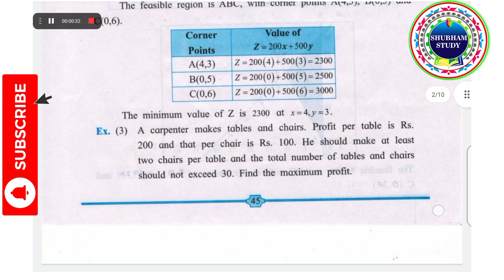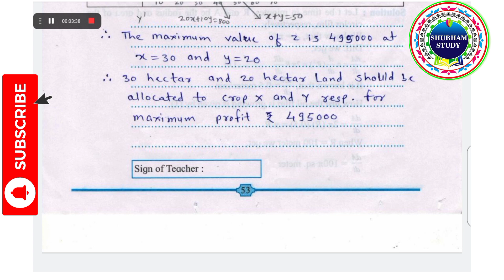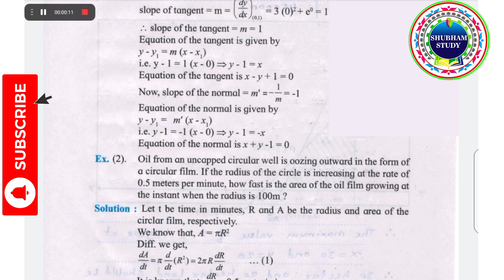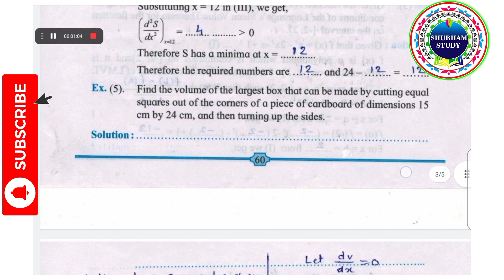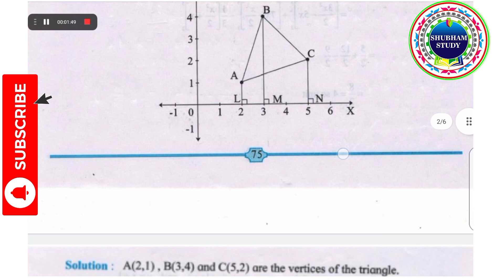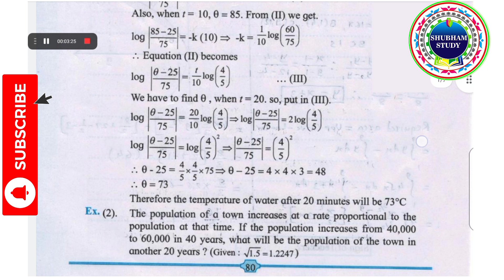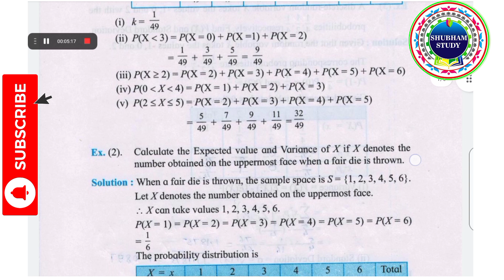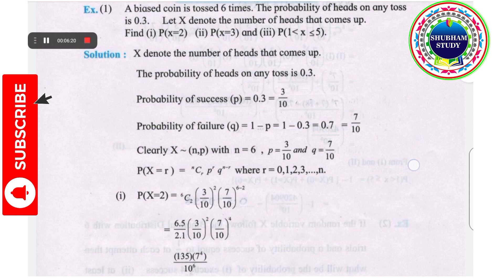12th math practical solution part2,all answers,arts &science 12th Maharashtra,hsc practical handbook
12th Mathematics Practical | Practical No.1 LOGIC | Maharashtra Board | Balbharati Practical Book
12th math practical solution part1,all answers, arts &science 12th Maharashtra,hscpractical handbook
How to download free pdf ? 11th science /biology /chemistry /physics **practical pdf book
Tips:-
IMPORTANR NOTE : SOMETIMES ALL THE IMAGES/PICTURES PDF SHOWN IN THE VIDEO BELONGS TO THE RESPECTED OWNERS AND NOT ME..
This Video is uploaded for Education ,Student Help, promotional and preview purposes only!
and I will remove it SHUBHAM STUDY from my Channel.

#12th std mathematics practical book answers,12th maths practical book,new indian era,pawan wagh academy,dinesh sir,smart study maharashtra board,12th std maths,education hub mh,hsc

12th maths practical solution,
12 math practical solutions,
12 maths practical solutions commerce,
12 maths practical solutions 6,
12 maths practical solutions 5,
12 maths practical solutions 8,
12 maths practical solutions 4,
12 maths practical solutions 11,
12th math practical answer,
12th maths practical book solutions application of derivatives,
12th maths practical book solutions application of derivatives 2,
12th maths practical book solutions application of derivatives 1,
12th math practical book solution,
12th math practical book solution logic,
12th math practical book solution 2021 pdf,
12th math practical book solution 8,
12th math practical book solution 6,
12th math practical book solution 5,
12th math practical book solution matrices,
12th math practical book solution 7,
12th maths practical book solutions commerce 13,
12th maths practical book solutions commerce 19,
12th maths practical book solutions commerce 3,
12th maths practical book solutions commerce 20,
12th maths practical book solutions commerce 8,
12th maths practical book solutions commerce 6,
12th maths practical book solutions commerce 11,
12th math practical book solution dinesh sir,
12th maths practical book solutions definite integration 1,
12th maths practical book solutions definite integration 2,
12th maths practical book solutions differential equations,
class 12 maths practical file solutions,
12th maths practical book solutions trigonometry function 2,
12th maths practical book solutions trigonometric functions,
12th maths practical book solutions trigonometric functions 2,
12th maths practical book solutions trigonometry function 1,
12th maths practical handbook solutions,
12 maths practical solutions,
class 12 maths practical solutions maharashtra board,
12th maths practical book solutions new syllabus,
12th math practical book solution pdf,
12th maths practical book solutions pdf download,
12th maths practical book solutions probability,
12th maths practical solutions,
12th maths practical book solutions science pdf,
std 12 maths practical solutions commerce,
12th science maths practical book solutions 13,
12th science maths practical book solutions 9,
12th science maths practical book solutions 11,
12th science maths practical book solutions 10,
12th math practical book solution trigonometry,
12th maths practical book solutions vectors,
12th maths practical book solutions with deleted syllabus,
12 maths practical solutions 13,
12 maths practical solutions 14,
12 maths practical solutions 10,
12 maths practical solutions 15,
12th math practical book solution 1,
12th math practical book solution 16,
12th math practical book solution 14,
12th math practical book solution 2021,
12th maths practical book solutions 2022,
12th maths practical book solutions 2,
12th math practical book solution 3,

12 maths practical solutions 7,
12 maths practical solutions 9,
12th maths practical book solutions 9
12th maharashtra board maths practical book solutions
12th maths solutions maharashtra board
12th math practical book answers pdf
12th maths practical solution book pdf
12th maths practical book answers
class 12 maths practical answers
12th mathematics practical book solutions
12th maths practical book solutions
12th maths practical book pdf
12th maths practical
tn 12th practical manual
12th mathematics practical book solution pdf
class 12 maths practical with answers